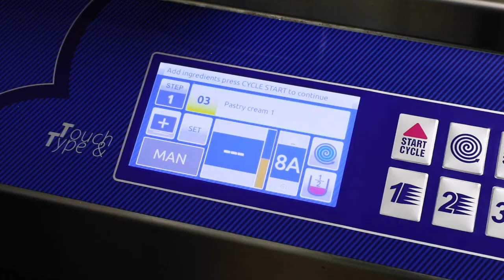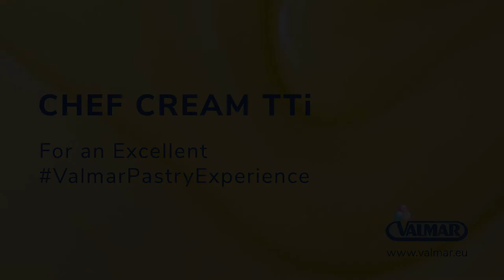Valmar Chef Cream - Production of Pastry Cream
Universal, electronic cream cooker Chef Cream TTi series supports the production of a wide range of products.
The key characteristic is its multifunctionality: it cooks, heats and pasteurizes the product.  Enabling cooking temperatures up to 122˚C, this is the evolution of the classic cream cooker for all pastry making. It differs from other similar cream cookers on the market, because it uses software to control the heating and freezing process.
Among most used is a classic pastry cream.